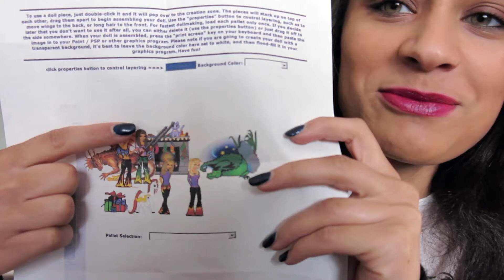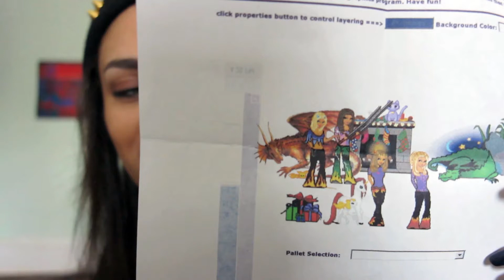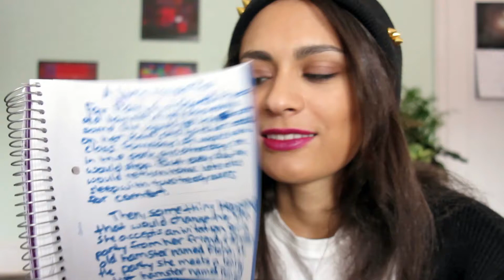Mary Sue REVISITED feat. ULTIMATE FANFICTION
IT'S ULTIMAAAAAAAAAAATE. So yeah. Here's some embarrassing stuff for you guys to laugh at, because.